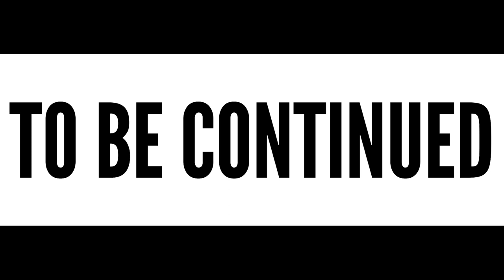Why William Ruto Kenyan Leader FINALLY Spoke Out On What's Wrong African Union African Business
Kenya president William Rutto spoke about the African union and the African continent free trade areas. Speaking at Moh Ibrahim foundation the Kenya leader along side other international business people and companies executives investing in Africa, talk about why Africa should take control of its own future and make better business decision to grow monetary capital and investments from across the continent of Africa, instead of waiting for Europe, China and European union countries and the united king of great Britain and northern island, he said African flagship organization the African Union has not lived up to its expectations. President William Rutto also spoke about the crisis in Sudan and how African countries can help each other, he also talk the crisis in eastern democratic republics of Congo and how Rwanda and DRC Congo can resolve the problem. At Moh Ibrahim foundation conference, William Rutto president of Kenya talk about Coop25 and Coop 26 in Egypt and why African countries should have a common positions for the voices to be hear. In Russia and Ukraine war, he said Africa energy is being supplied to Europe and Europe is still asking African countries to cut their emissions. African leaders will be meeting in Nairobi Kenya's capital city to discuss the African single stand. Kenya is one of the most advance countries economically in Africa dn eastern Africa, Kenya is a member of AGOA, Africa growth and opportunity act created by the united states of America, Kenya has bilateral trade with other countries around the world like China, Germany, USA and other countries in sub Saharan Africa, Tanzania, Senegal, Angola, Ethiopia, South Sudan. Kenya also has a national airlines call Kenya airways that fly to several countries around the world and across African countries with main competitors like Ethiopia airlines, Brussels airlines, Air marroc, South African airways and Rwanair

watch other informative videos on our channel

Thinking about starting a money generating risk free network marketing, try your luck with this recommendation from Edusplorer.